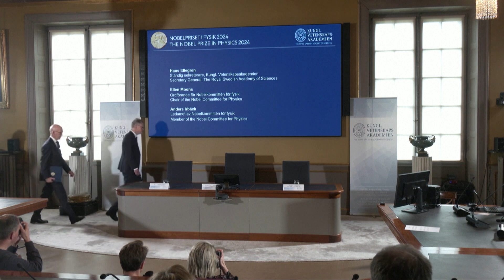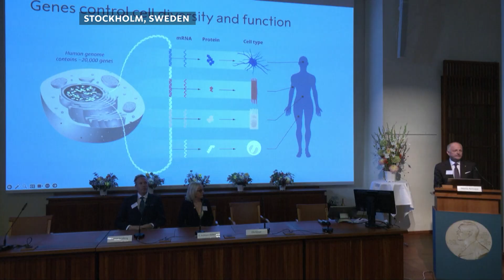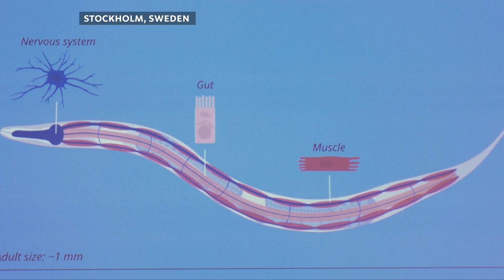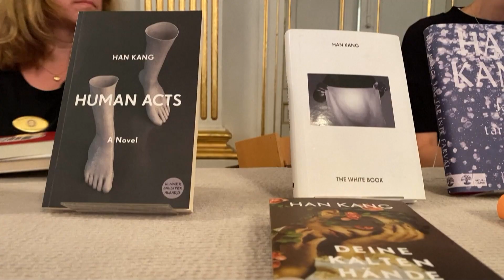Nobel Prize: Contribution To Humanity Rewarded | How We Got Here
Founded by Alfred Nobel for contributions to humanity: The Nobel Prize. What are the contributions to humanity made by this year's laureates? Literature, Peace Prize, Physics, Chemistry and Medicine

Is science and service to the Nobel ideal free of politics?

Join Jan Darasz and Radek Brzózka, a science journalist, for ""How We Got Here"".